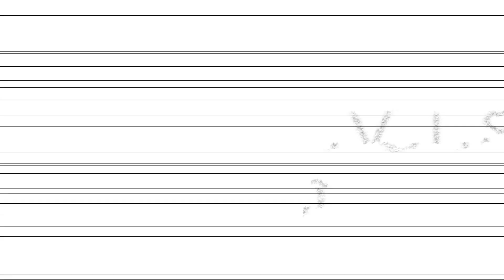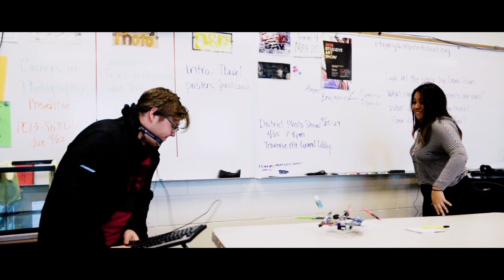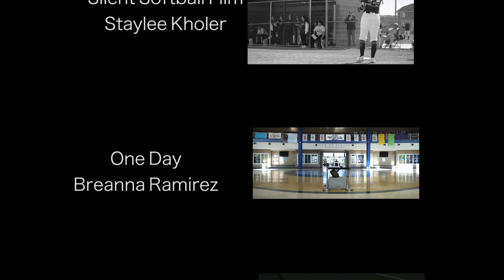Westlake High School | Thundervision | May 10 2019